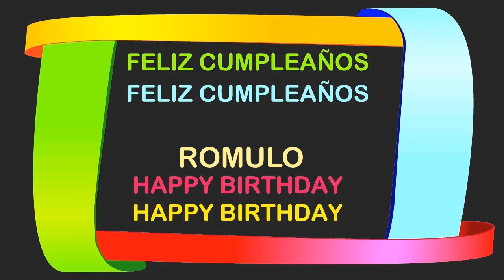Romulo Birthday Postcards & Postales